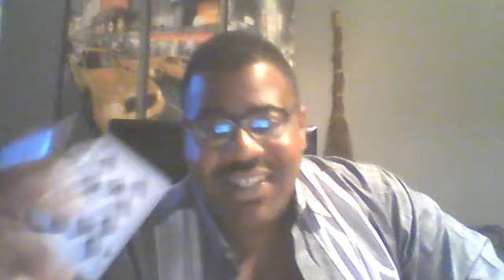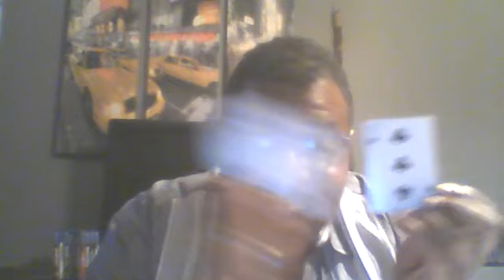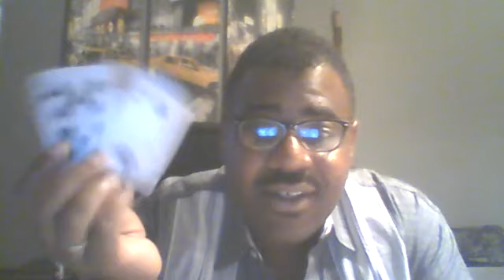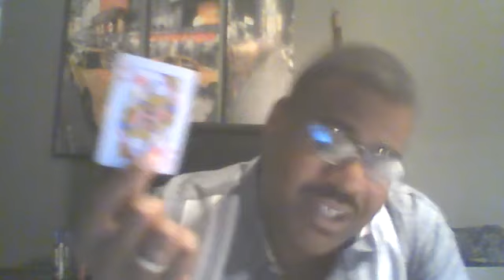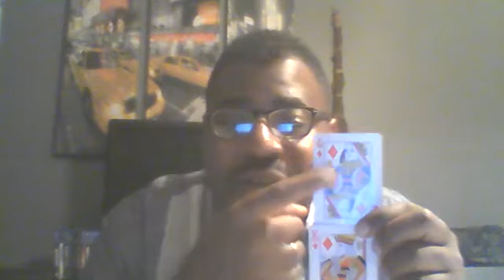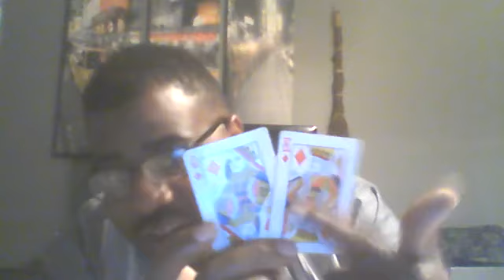Divine Feminine's Karmic Situation October 3rd - October 10th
Divine Feminine's Karmic Situation
October 3rd - October 10th
$50 TwinFlame or Personal Readings
$100 Lifecoaching sessions!!
(3 Readings) (1 Low Price)
danielboomlle - Instagram